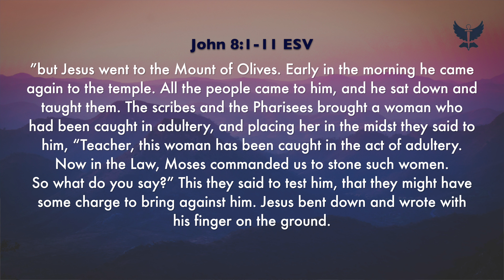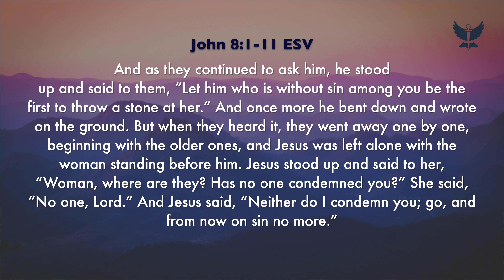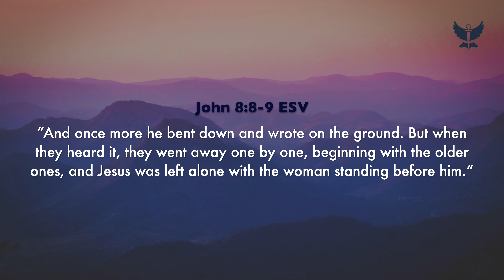MERCY REWROTE "CAUGHT IN THE ACT" 03/MAR/2024 BY PS. SHEILA BEE